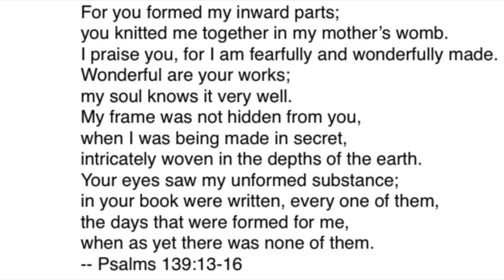Happy Eighth Birthday, Christopher!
Christopher's 8th birthday 11/30/17

("Multiplied" by NEEDTOBREATHE)